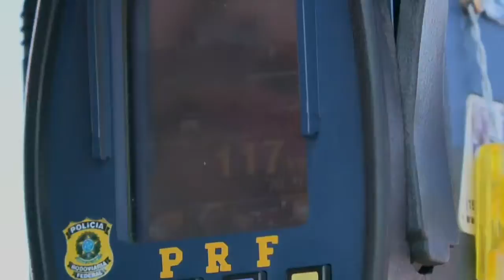Radares eletrônicos devem voltar às rodovias federais até dia 25 de dezembro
A fiscalização eletrônica por meio de radares estáticos, móveis e portáteis deve voltar a ser utilizada nas rodovias federais a partir do dia 25 de dezembro. O uso de medidores de velocidade móveis e portáteis está suspenso desde agosto.